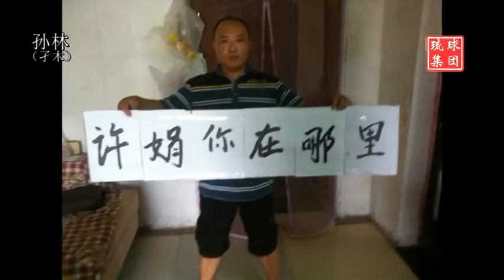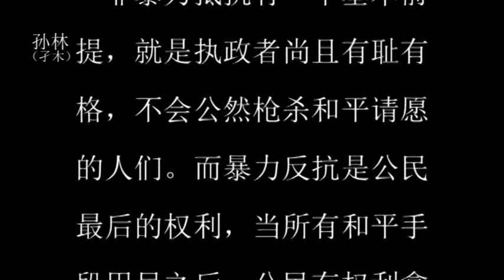孙林(孑木) :寻找失踪的许娟（二）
慕容雪村：非暴力抵抗有一个基本前提，就是执政者尚且有耻有格，不会公然枪杀和平请愿的人们。而暴力反抗是公民最后的权利，当所有和平手段用尽之后，公民有权利拿起木棒和石头做最后的抗争。